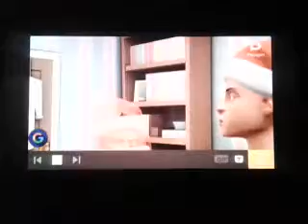Caillou says Camera Cilck R.I.P / and Gets Grounded